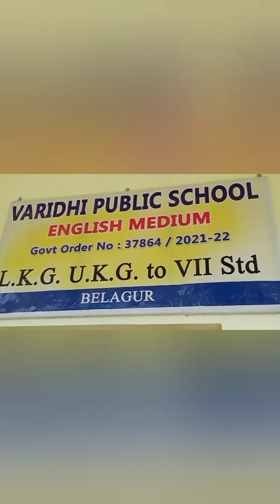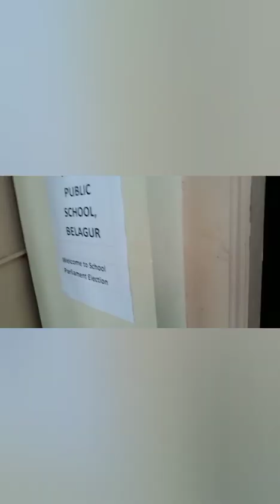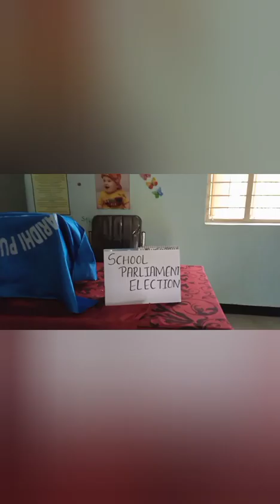Student Council Election 2022-2023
On 30th July 2022, Student council election was conducted. Three candidates for the post of SPL and four candidates for the post of ASPL contested.